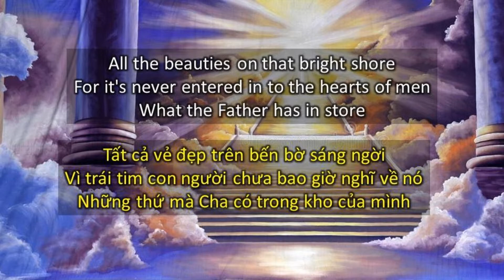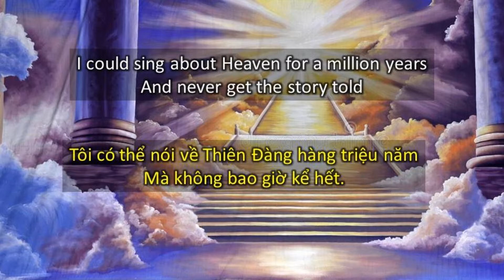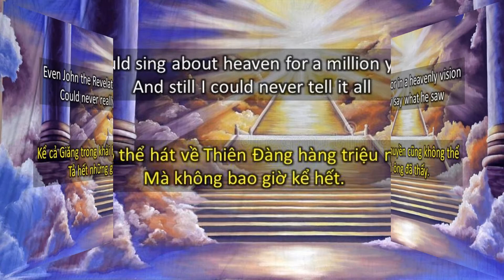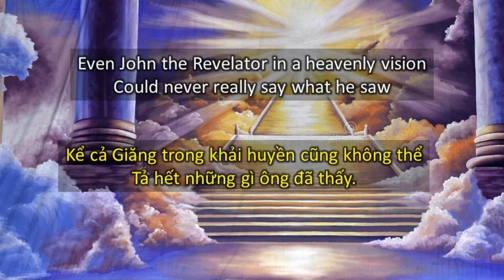I can sing about heaven